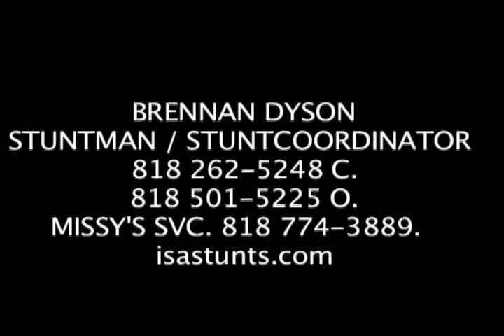Brennan Dyson Demo Reel ...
CRAZY STUNTS,,